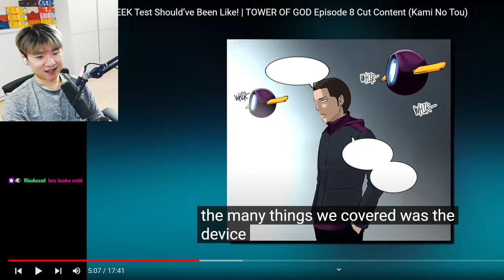Reacting to AniNews' TOWER OF GOD Episode 8 Cut Content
Reacting to AniNews' What The HIDE AND SEEK Test Should’ve Been Like! | TOWER OF GOD Episode 8 Cut Content (Kami No Tou)